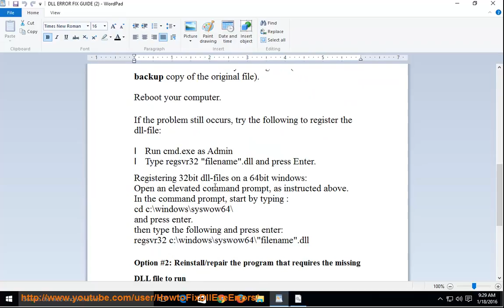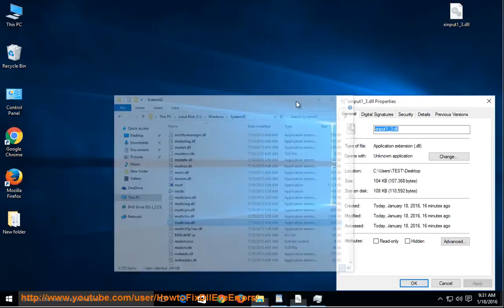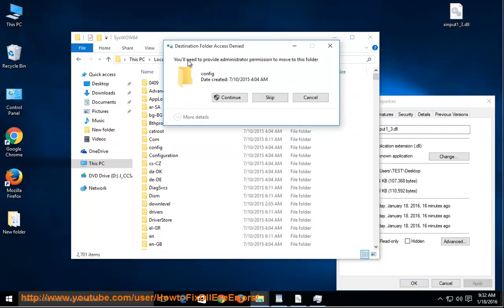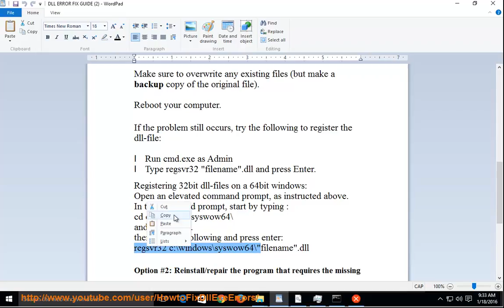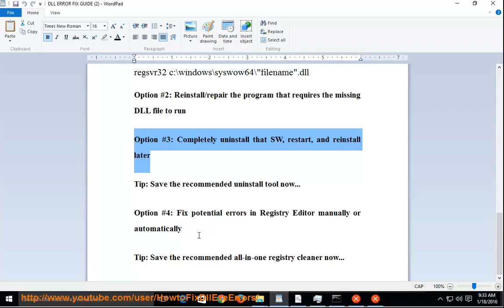Fix xinput1_3.dll Error Guide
If U wanna fix xinput1_3.dll error manually, U can follow this vid. Scroll down to get details & help:
* File name: Microsoft Common Controller API
* Vendor /  SW: Microsoft
Extra Help: